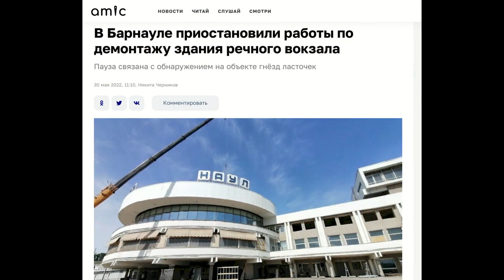Опрос жителей Барнаула о застройке Речного вокзала.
Ленинский комсомол провел небольшой видео-опрос на тему градостроительной политики Барнаула и действий СК «Селф», олицетворяющей точечное строительство.

Благодаря действиям власти и застройщика Барнаул лишится единственного пассажирского Речного порта.

Город на Оби, но без речпорта...

кпрф лксм_рф РФ Комсомол Алтайскийкрай, Барнаул,Селф, Точечная_застройка, человейники, АКЗС, БГД.